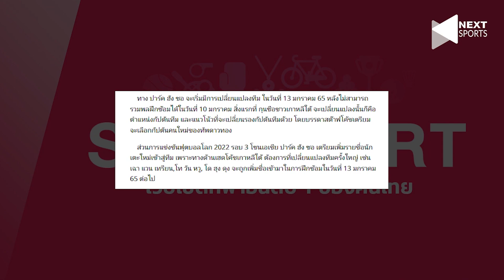HLV Park Hang Seo: "Năm mới - Quyết tâm trở lại vị thế ban đầu cho một khởi đầu mới"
NEXT SPORTS | HLV Park Hang Seo: "Năm mới - Quyết tâm trở lại vị thế ban đầu cho một khởi đầu mới"

Chuẩn bị cho những giải đấu sắp tới của ĐTVN trong năm 2022, HLV Park Hang Seo đã chính thức lên tiếng về những sự thay đổi nhân sự gần đây. Ông cùng các học trò đặt quyết tâm sẽ trở lại vị thế như lúc đầu cho một khởi đầu mới."